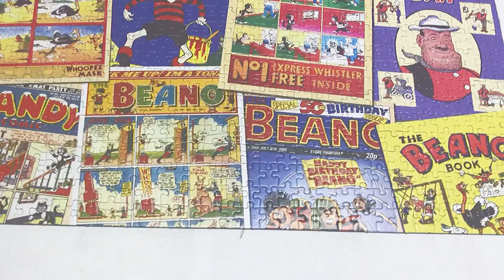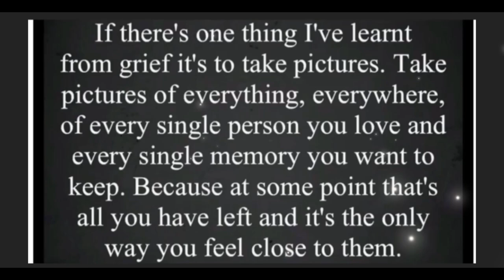Matty’s time lapse puzzles 29/10/22 🧩 jigsaw 406 🧩 Beano Dandy by Gibsons 1000 pieces autism rocks